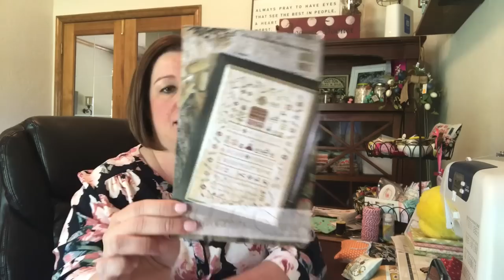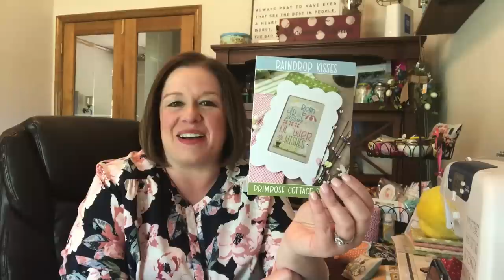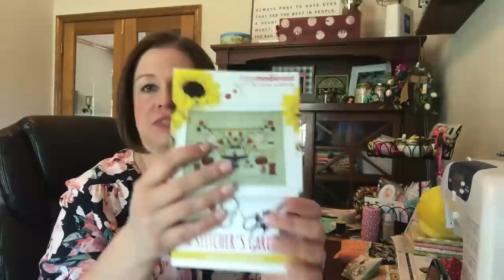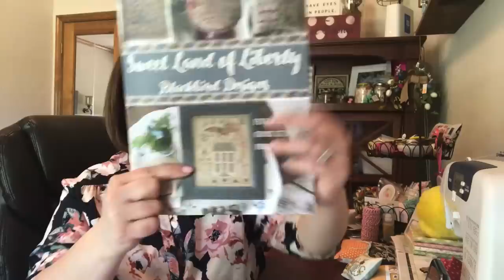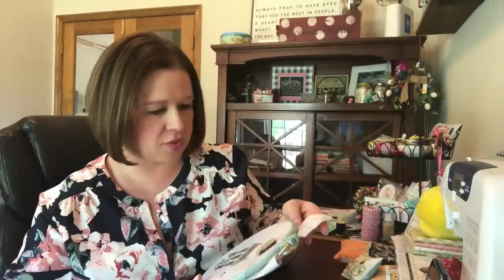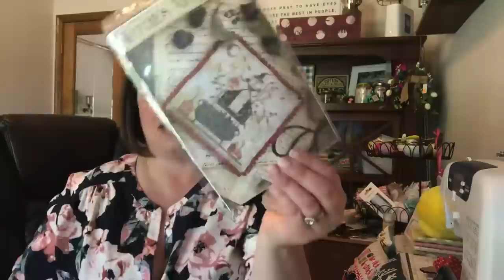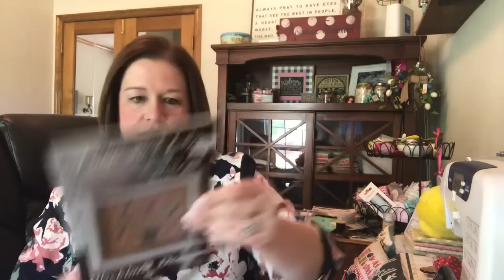Mrs. Jones Stitches Flosstube 18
SAL’s
Stitcher’s Garden by Tiny Modernist. stitchersgardensal and brickcitystitcherssal
Raindrop Kisses by @PrimroseCottageQuiltsStitches pcsraindropkisses - join us beginning May 8th
Hive Rules by @PrimroseCottageQuiltsStitches

WIPs
American Eagle by Blackbird Designs

FFO’s
Itch to Stitch by October House Fiber Arts
Christmas Quilt by @PrimroseCottageQuiltsStitches
Hip Hop Chalk Full by @HandsOnDesign
Token of Love by Blackbird Designs

Stitch Maynia
Needleworkers Sampler by Brenda Gervis of With Thy Needle and Thread